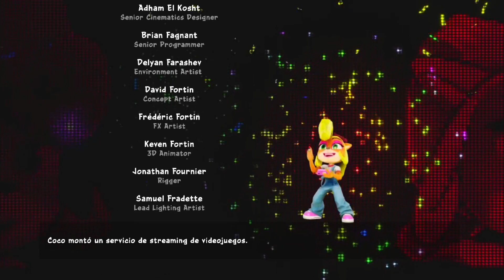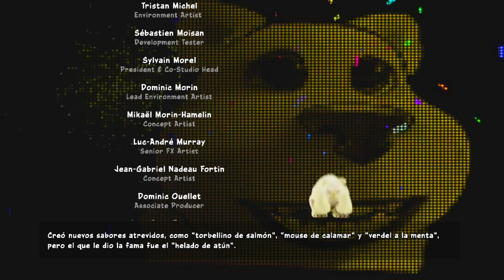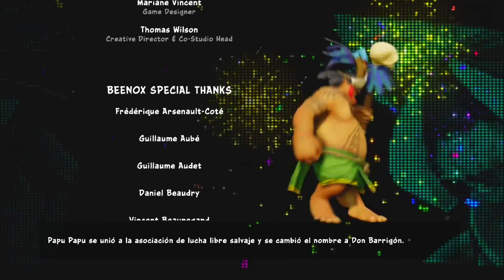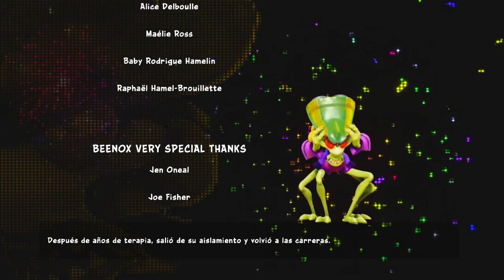Crash Team Racing Nitro-Fueled! - Modo Historia #5 Nitros Oxide Final! - Gbits!